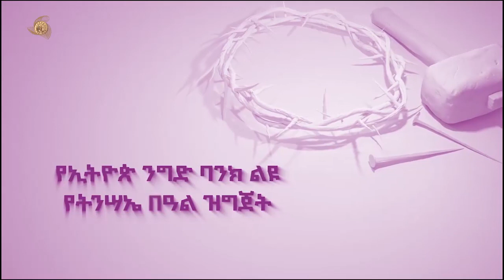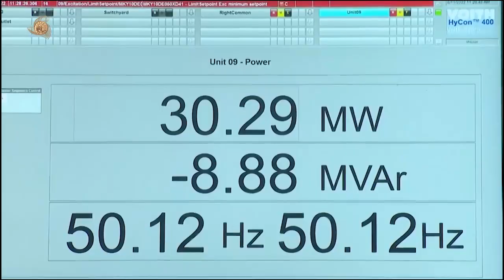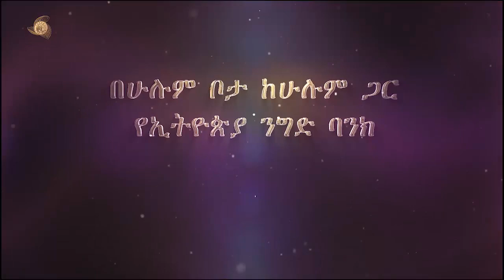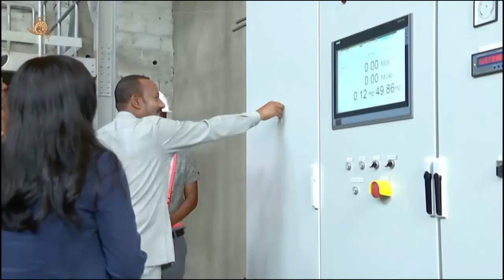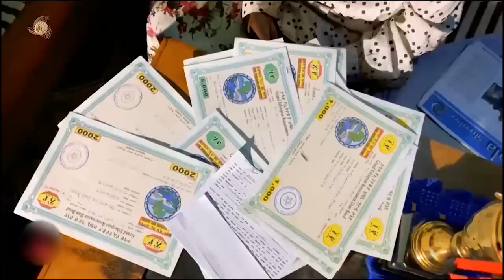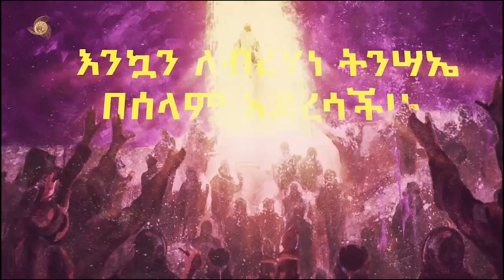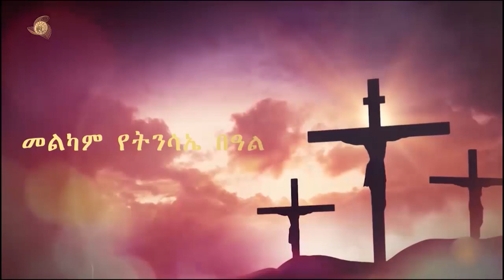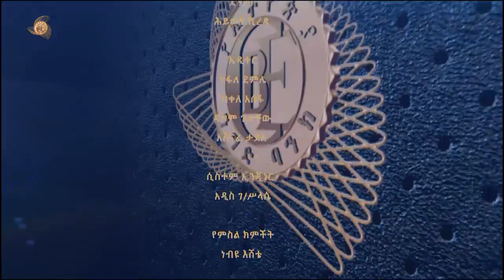የኢትዮጵያ ንግድ ባንክ 2016 ዓ.ም የትንሣኤ በዓል ልዩ ዝግጅት፡፡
የኢትዮጵያ ንግድ ባንክ በዋና መሥራቤት አዳራሽ የ 2016 ዓ.ም የትንሣኤ በዓልን ምክንያት በማድረግ ደንበኞቹን  እና ሠራተኞችን እንኳን አደረሳችሁ በማለት አክብሮቱን ገልጿል፡፡
ለሀገራችን የእድገት ትንሣኤ ጉልህ አስተዋጽኦ የሚያመለክተውን የታላቁን ሕዳሴ ግድብ ግንባታ ሰኬት እና የያዘውን ተስፋ ለማሳሰብ የ 2016 ዓ.ም የትንሣኤ በዓል ዋና አዥንዳ ሆኗል፡፡ 90 በመቶ ፋይናንስ ሲያቀርብ የቆየው የኢትዮጵያ ንግድ ባንክ የታላቁን ሕዳሴ ግድብ ግንባታ እስኪጠናቀቅ ድረስ አጋርነቱ ይቀጥላል ፡፡
የኢትዮጵያ ንግድ ባንክ# ሁሌም የሚተማመኑበት ባንክ፡፡